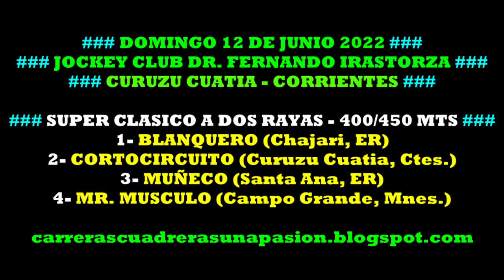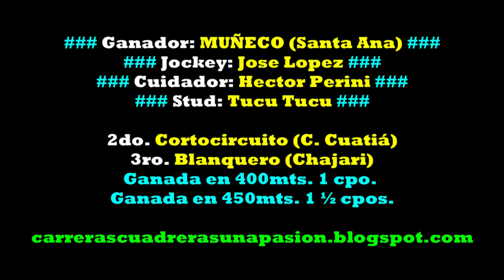MUÑECO, Curuzú Cuatiá, Ctes. (12/06/2022), SUPER CLASICO 400 y 450mts.